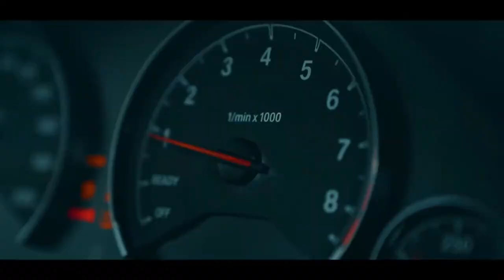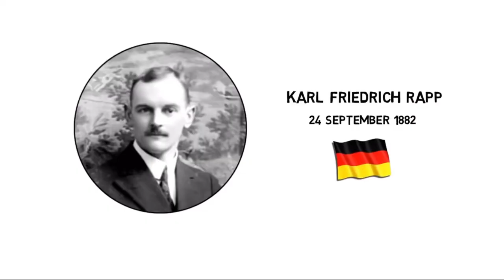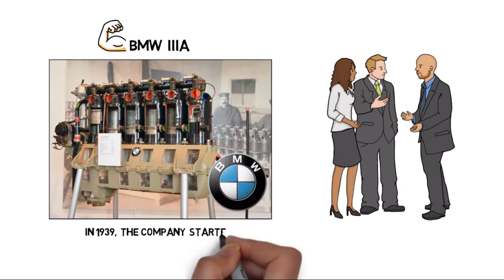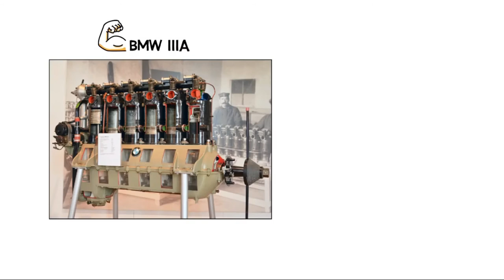BMW को सफलता को कहानी || BMW success story in Nepali || Motivational story || car || bike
this video is about BMW success story in nepali. bmw is germany- based company which curently produces automobiles (luxury car) and motorcycles. and produced aircraft engine untill 1945. the company was founded in 1916 and has its headquarters in munich bayern germany.

BMW motorrad is the motorcycle (bike) brand of the german company BMW. parts of corporate and brand development division.